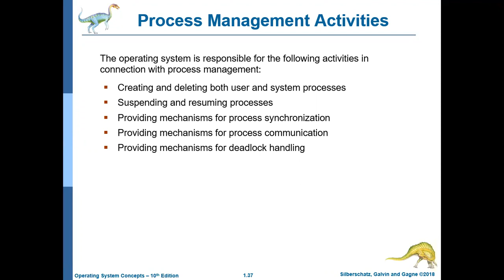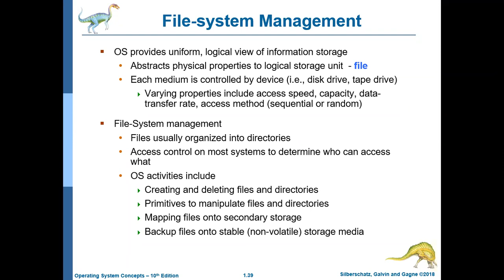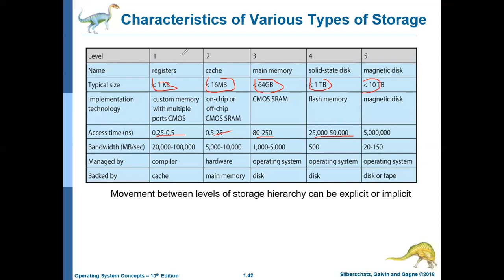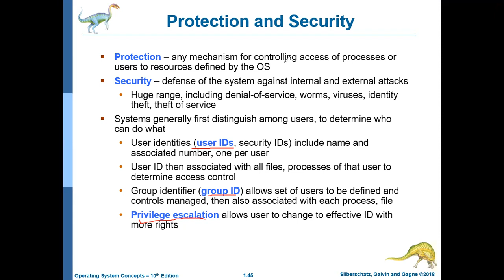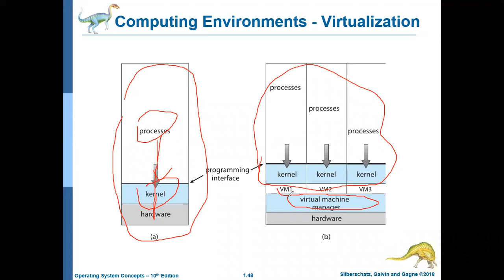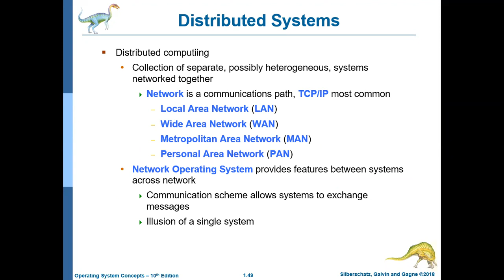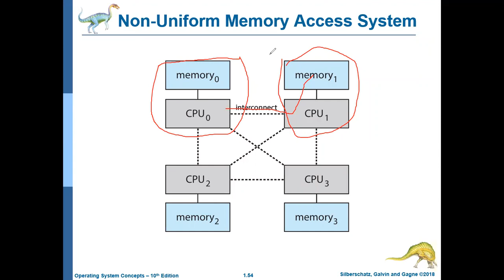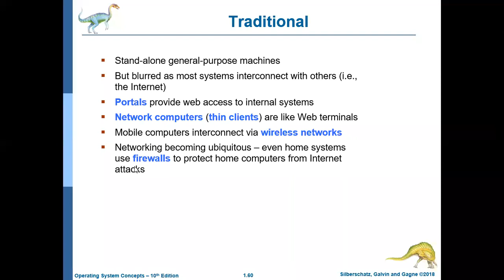02a-Introduction to Operating Systems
The video is part one of the second lecture. It contains introductory topics of OS from chapter 1 of Sliberchat'z book